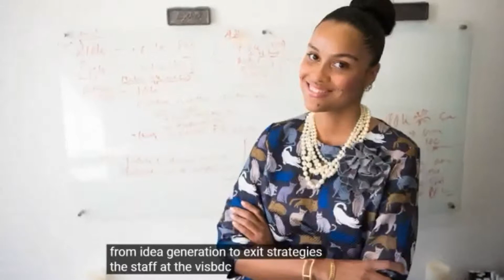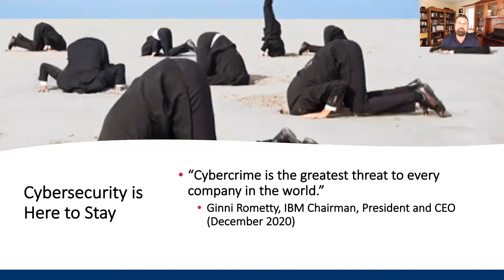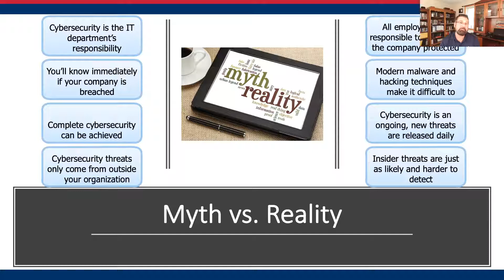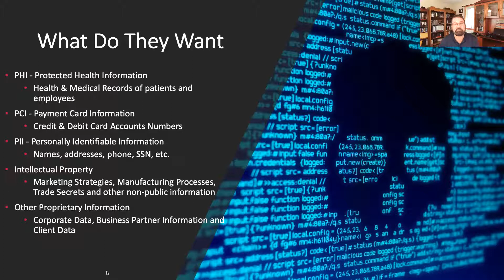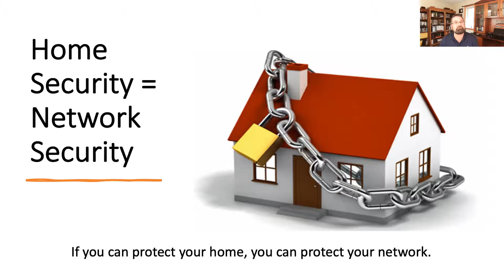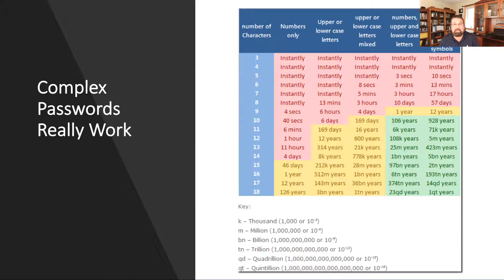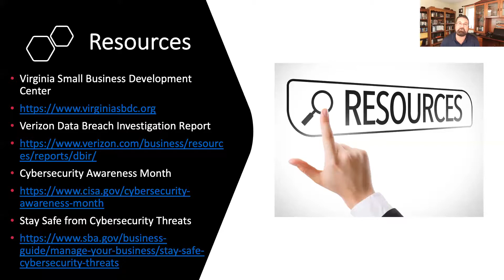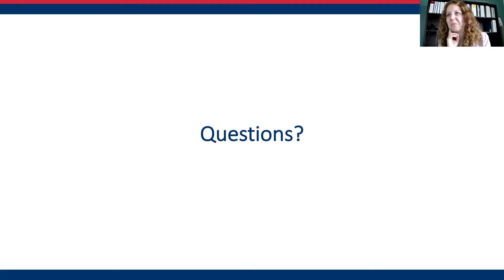Fundamental Cybersecurity: Protecting your Business and Information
Virginia SBDC Cybersecurity Advisor, Tom Stamulis, will discuss current threats impacting small businesses and the risks that could impact the operations of your business. He will introduce fundamental cybersecurity controls, which are in alignment with the Cybersecurity Maturity Model (CMM) developed by the Department of Defense. He will provide instructions on how every small business can implement these controls using the people, processes, and technology they have in place.